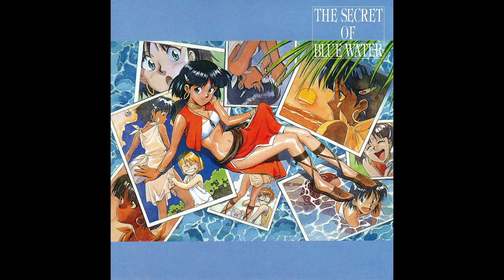A-53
Japan Release of "Nadia: The Secret of Blue Water: Soundtrack Twin Best Vol. 1".

Arrangement:
Shirō Sagisu

Composition:
Shirō Sagisu